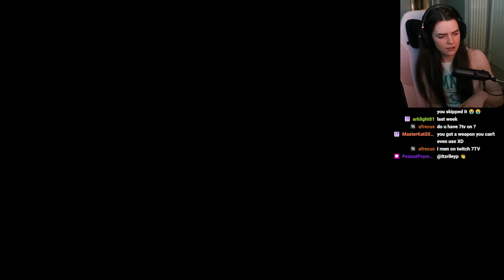MY FIRST RANDOMISER | Elden Ring | VOD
This is just a random try of Elden Ring Randomizer. It didn't last long...hope you enjoy my attempt anyway! This is a VOD from my streams on Twitch.

- Live Saturday and Sundays 2pm - 6pm UK

- End screen by my amazing friend Kazumi